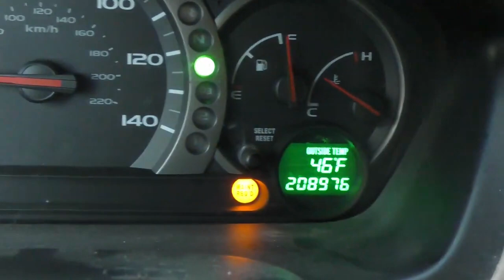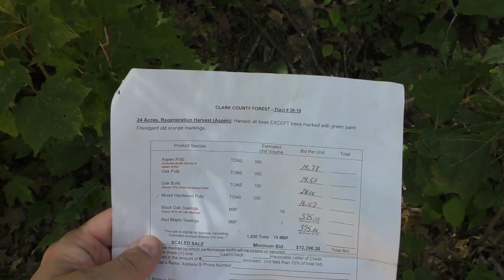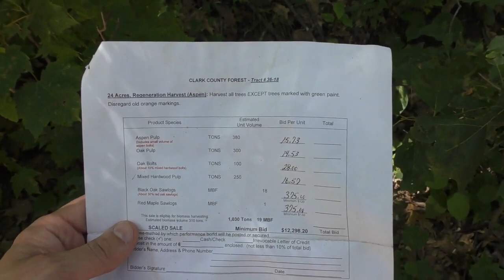Scouting Public Land in Wisconsin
Scouting public land for deer in Wisconsin as part of the Map Reading Challenge with Sean's Outdoor Adventures.